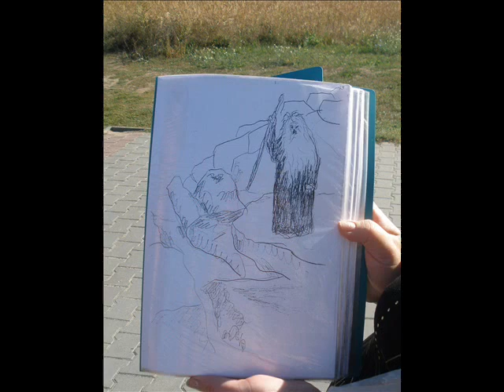Тайные знаки Каменной Могилы. Печати древних и галерея фаллосов.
Путешествие с Эжени Макквин к мегалитам Каменной Могилы. Мелитополь. 2013. Фотоотчет о путешествии и о том, что мы там обнаружили. Самым неожиданным было найти целую галерею каменных фаллосов. Искусственные они или творение рук природы - не знаю. Смотрите и решайте сами. Даже местные исследователи не знали о существовании этой каменной галереи.
Travel to Kamennaya Mogila. Ukraine megalith complex at Melitopol.